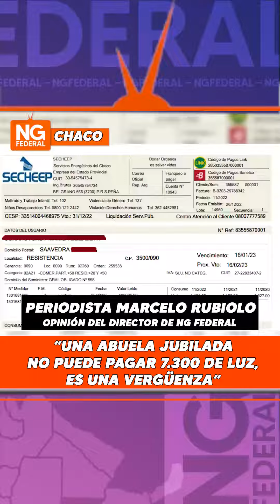“Una abuela jubilada no puede pagar 7.300 de luz, es una vergüenza” Opinión del Director NG Federal